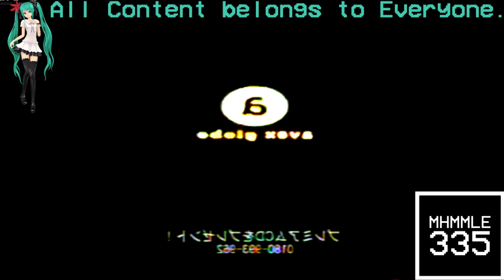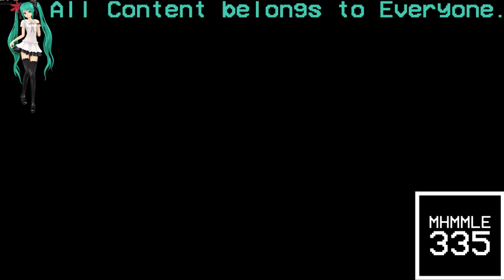(REQUESTED) Not Sure What i Did To Avex Group Logo History